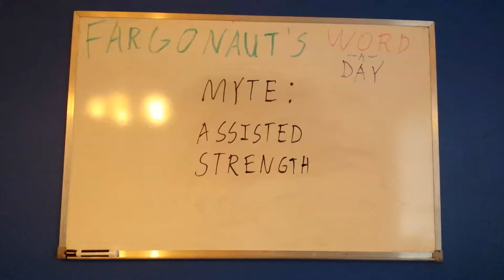Myte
Assisted strength.